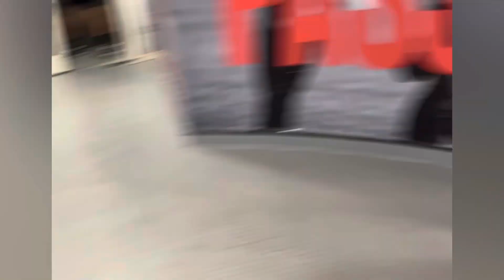Welcome to Future Lions academy Senegal